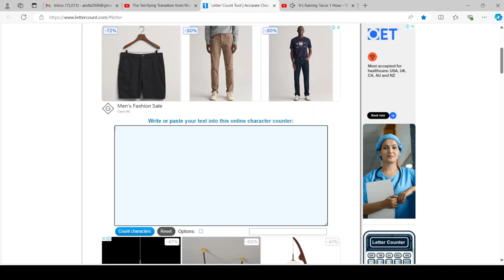Letter count finally worked as usual, but this time was slightly different.